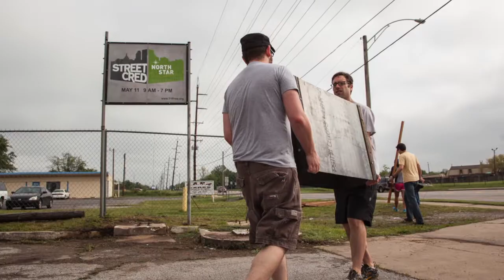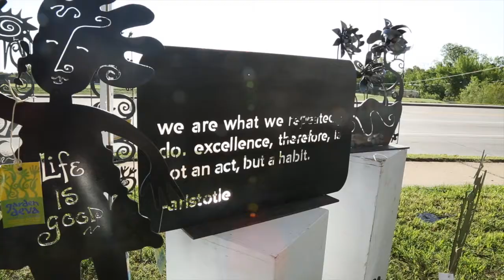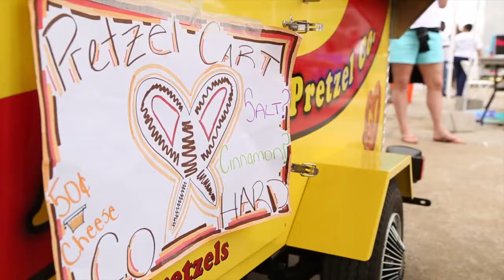Street CReD 2013: North Star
Tulsa Street Cred is a community event organized by Tulsa's Young Professionals to highlight and assist chosen areas of Tulsa with realizing the full potential and possibilites of that neighborhood. In 2013 the event was hosted at 36th St. N. and N. Peoria Ave.

Past events include The Pearl District and West Fork.